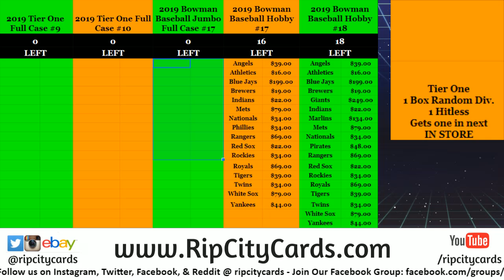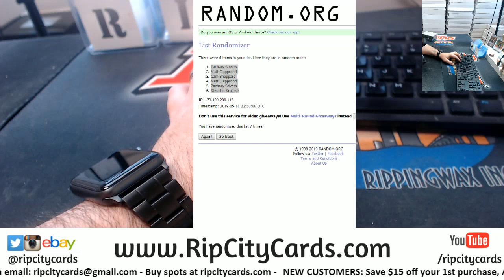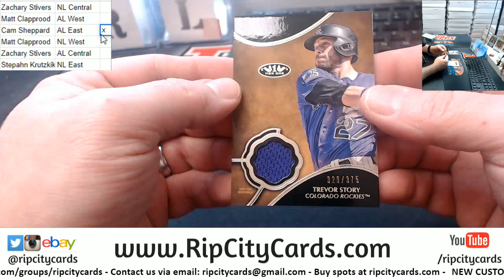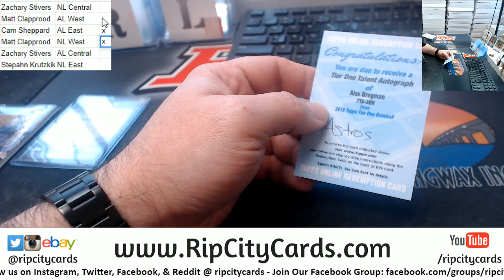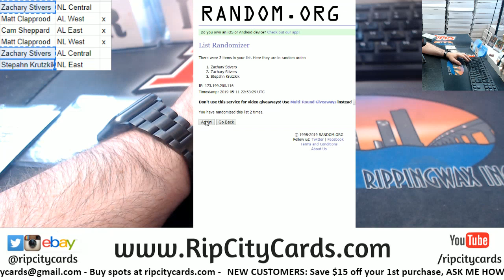2019 Tier One Baseball 1 Box Random Division #23 RCC